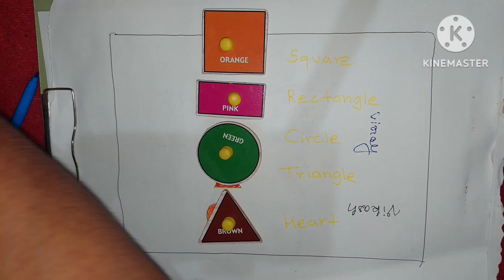Shapes for kids, Learn 2d shapes, colors, abc song | Preschool Learning for toddlers| learn with kid